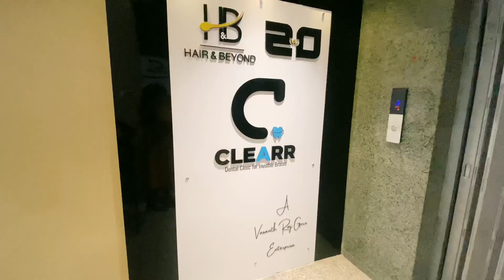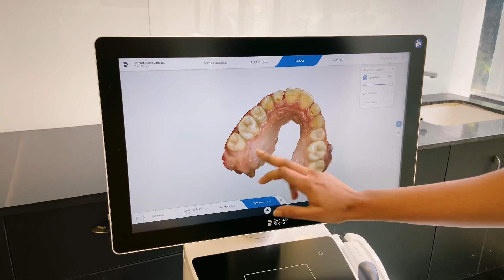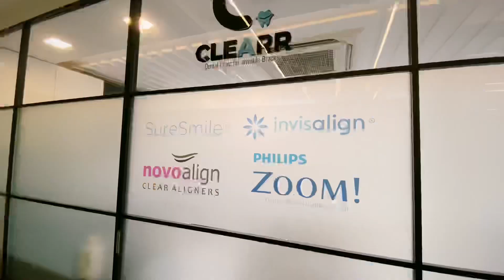Laser Full Face Hair removal Experience 😱 ! Is it Painful 🥵 ? | Two.Zero 2.0 📍 Nungambakkam,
Laser Full Face Hair removal Experience 😱 ! Is it Painful 🥵 ? | Two.Zero 2.0 📍 Nungambakkam, Chennai